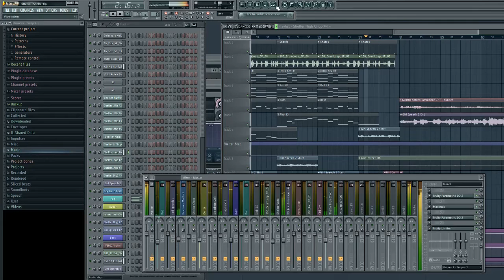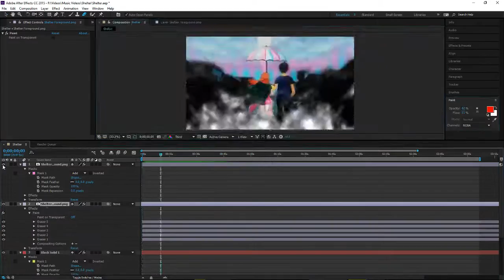i'm no art student but i can try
to be just as income-less

old vid i decided to make public.